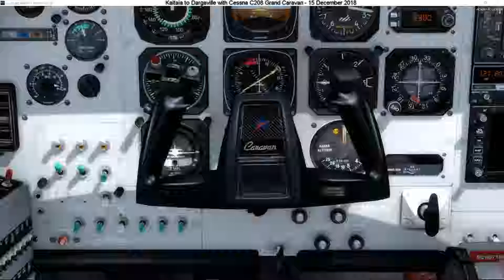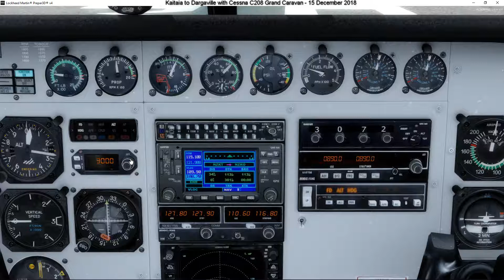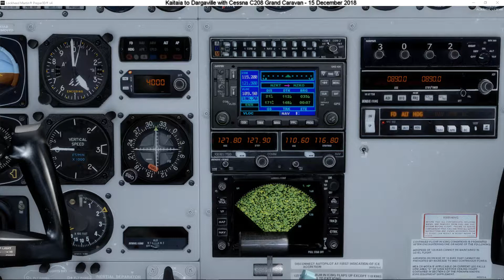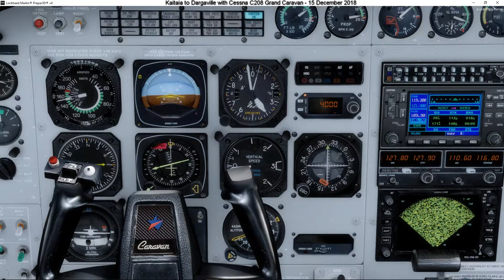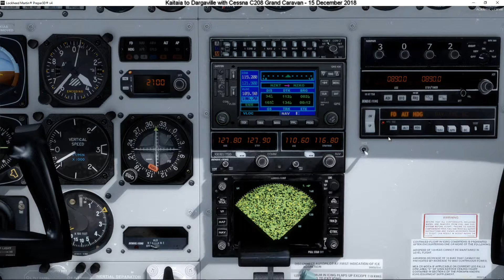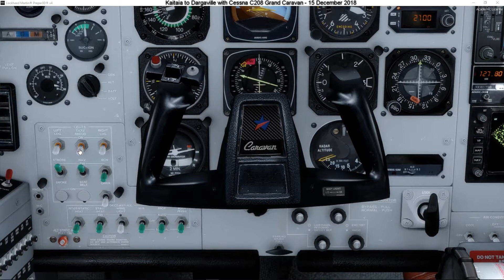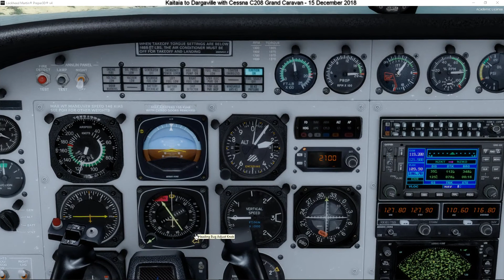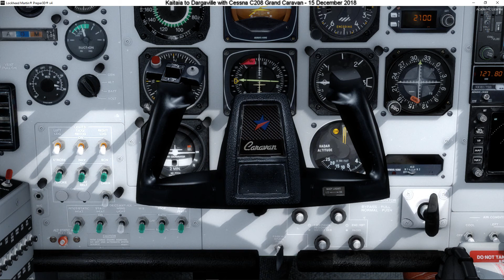09 - Kaitaia to Dargaville (New Zealand - North Island)